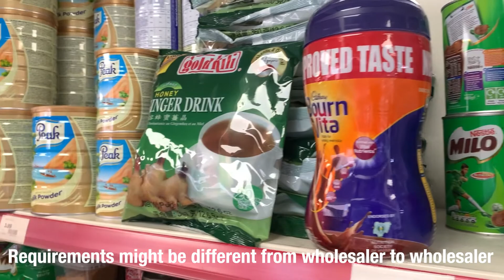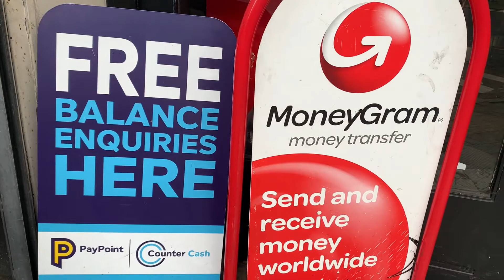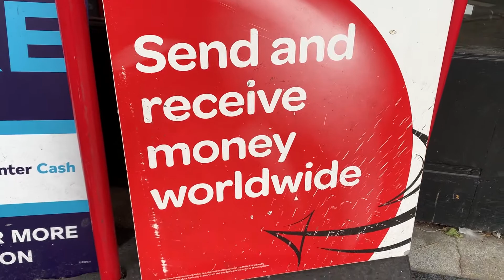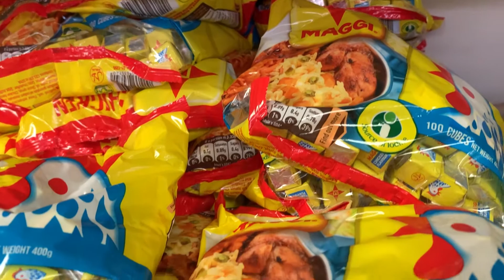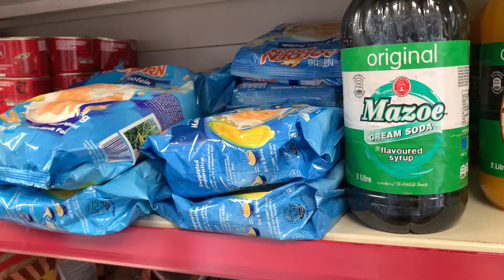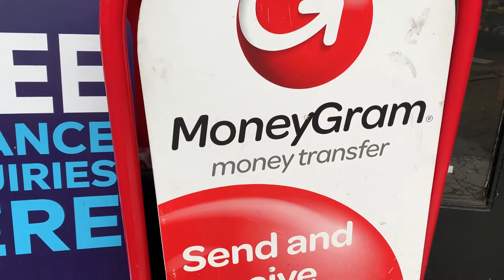How to Start an African Grocery Store in UK | African Shop in Gloucester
This video explains in detail the important steps to take to start an African Grocery Store in the UK. I feature Mr. Olufemi Oyedele in this video about how to start an African shop in the UK. My Femi has been in the business of African Foodstuff for over 15 years and he is a successful business owner in the UK. His store House of Gracious located in Gloucester City is an Afro-Caribbean store selling Foodstuff and cosmetics. The store also offers other services like Hair Salon and Money Transfer services. The community around also finds the store useful for bill payments.

-African Shop in Gloucester, UK.
-Afro Caribbean Shop in Gloucester UK